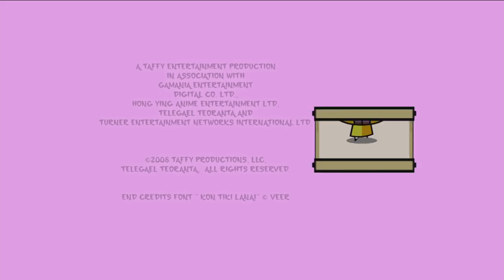Hero: 108 - Baboon Castle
First Squad attempts to help the Baboons of Baboon Castle overcome their infestation of mind-controlling fleas, but their only hope is to defeat the baboons in a top-spinning competition.  During the match, Mighty Ray accidentally discovers the mythical Chinese Soap Berries which can eliminate the fleas forever.